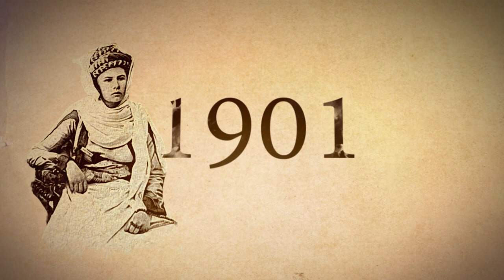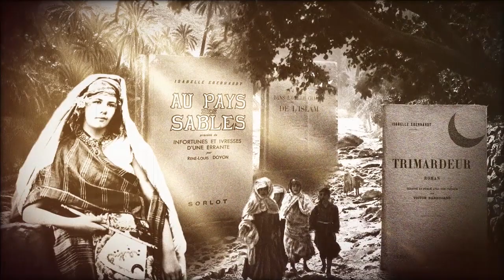Isabelle Eberhardt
Singulière dès ses origines, l'existence d'Isabelle Eberhardt suscite l'engouement autant que son œuvre. ...
Genevoise de naissance, Algérienne de cœur, qui était Isabelle Eberhardt ?